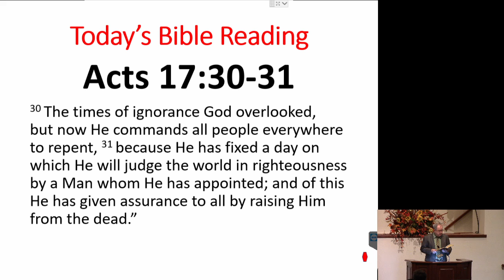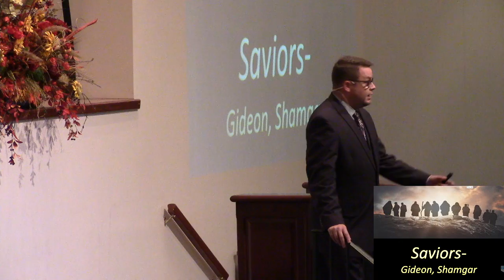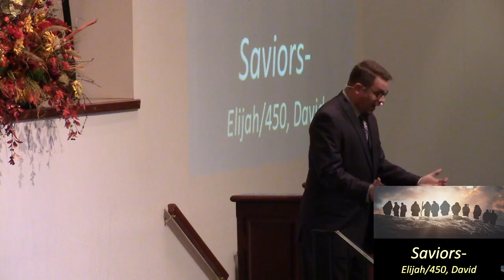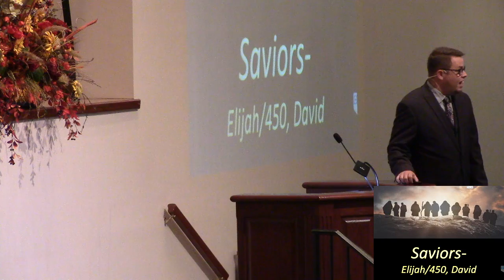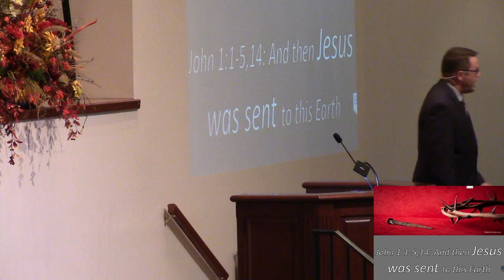11222020 AM B Hayes.mp4